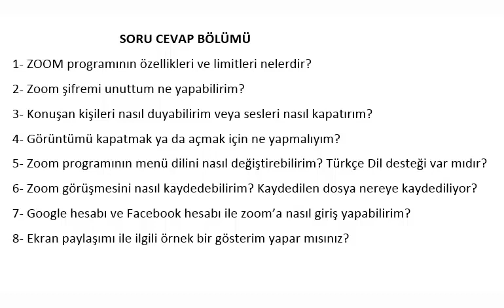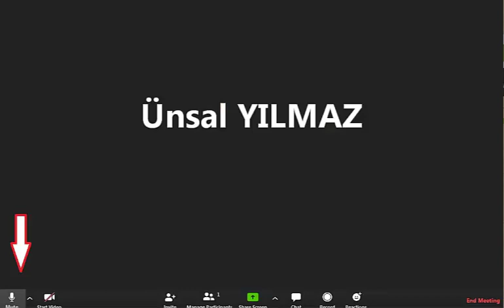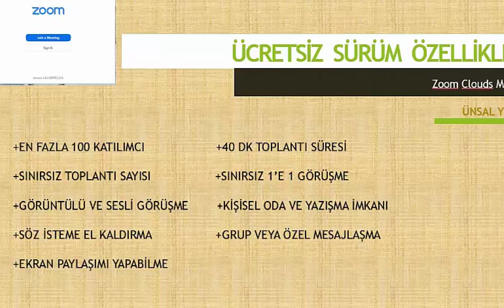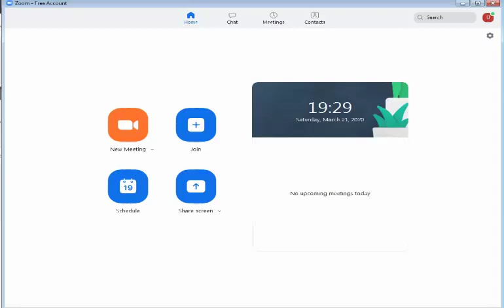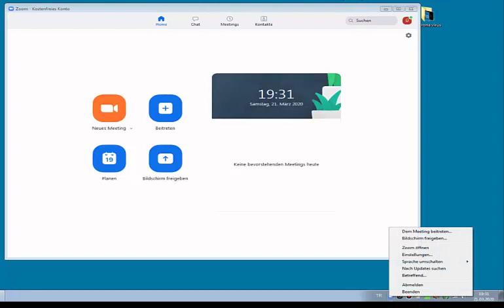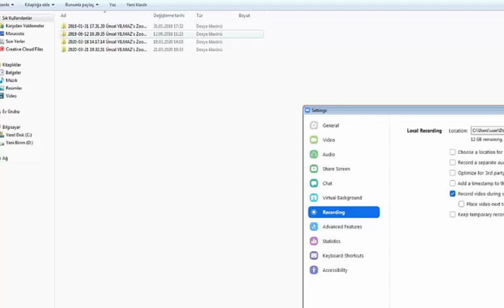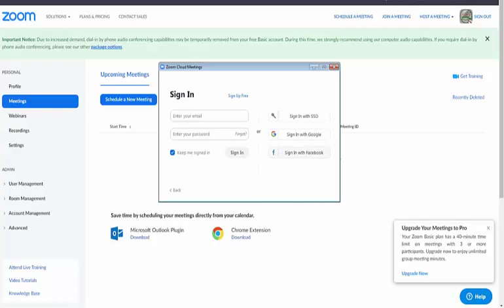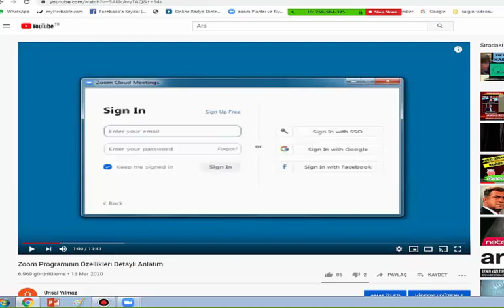Zoom Özelikleri En Çok Sorulan Sorular ve cevapları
# 41
Bu videomuzda Zoom Cloud Meetings programı ile ilgili gelen sorulara cevap vermeye çalıştık.
Önceki videolarımıza yorum olarak gelen soruları cevapladık. Genel olarak sorular şu başlıklarda toplandı.
ZOOM SORU CEVAP BÖLÜMÜ
1- ZOOM programının özellikleri ve limitleri nelerdir?
2- Zoom şifremi unuttum ne yapabilirim?
3- Konuşan kişileri nasıl duyabilirim veya sesleri nasıl kapatırım?
4- Görüntümü kapatmak ya da açmak için ne yapmalıyım?
5- Zoom programının menü dilini nasıl değiştirebilirim? Türkçe Dil desteği var mıdır?
6- Zoom görüşmesini nasıl kaydedebilirim? Kaydedilen dosya nereye kaydediliyor?
7- Google hesabı ve Facebook hesabı ile zoom’a nasıl giriş yapabilirim?
8- Ekran paylaşımı ile ilgili örnek bir gösterim yapar mısınız?